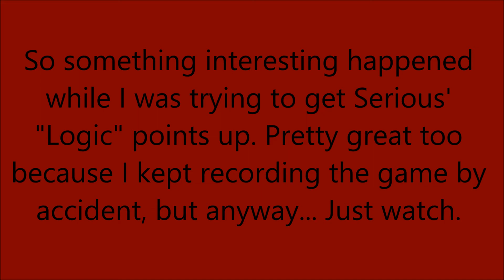Let's Play: The Sims (Gamecube Version) #38 - Possibly The Best Moment In This Game!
This episode features a long episode, more babies, and the best moment in this game. I'm not gonna spoil this one although the thumbnail does if you've ever seen it before, but oh well :P.